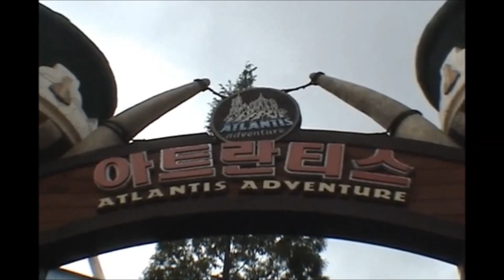Atlantis Adventure: Lotte World, South Korea - Intamin Rides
Intamin Rides - Aqua Trax: Atlantis Adventure, Lotte World, South Korea